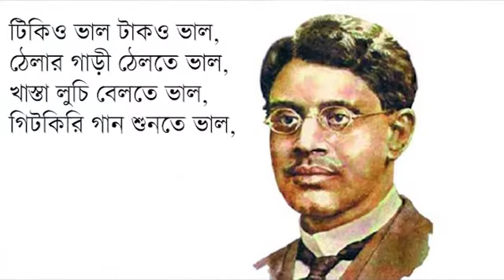ভাল রে ভাল । সুকুমার রায় I sukumar roy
ভাল রে ভাল
সুকুমার রায়
কন্ঠঃ অপার আনন্দ

দাদা গো ! দেখ্ছি ভেবে অনেক দূর—
এই দুনিয়ার সকল ভাল,
আসল ভাল নকল ভাল,
সস্তা ভাল দামীও ভাল,
তুমিও ভাল আমিও ভাল,
হেথায় গানের ছন্দ ভাল,
হেথায় ফুলের গন্ধ ভাল,
মেঘ–মাখানো আকাশ ভাল,
ঢেউ–জাগানো বাতাস ভাল,
গ্রীষ্ম ভাল বর্ষা ভাল,
ময়লা ভাল ফর্সা ভাল,
পোলাও ভাল কোর্মা ভাল,
মাছ পটলের দোল্মা ভাল,
কাঁচাও ভাল পাকাও ভাল,
সোজাও ভাল বাঁকাও ভাল,
কাঁসিও ভাল ঢাকও ভাল,
টিকিও ভাল টাকও ভাল,
ঠেলার গাড়ী ঠেল্তে ভাল,
খাস্তা লুচি বেল্তে ভাল,
গিট্কিরি গান শুনতে ভাল,
শিমুল তুলো ধুন্তে ভাল,
ঠাণ্ডা জলে নাইতে ভাল,
কিন্তু সবার চাইতে ভাল—
পাঁউরুটি আর ঝোলা গুড় ।